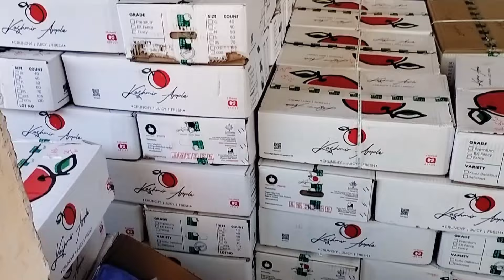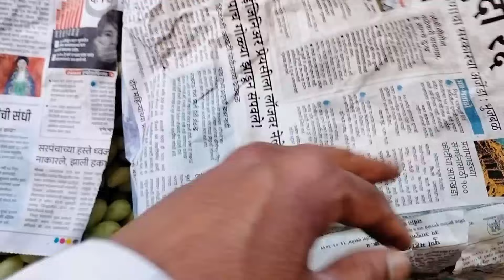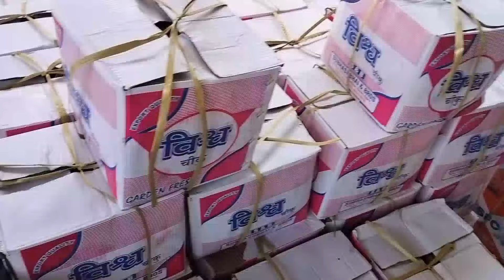आम अंगूर सेब अनार स्ट्रॉबेरी नारियल तरबूज़ क्या भाव/रेट है जयपुर Fruit Rate Today Jaipur Mandi